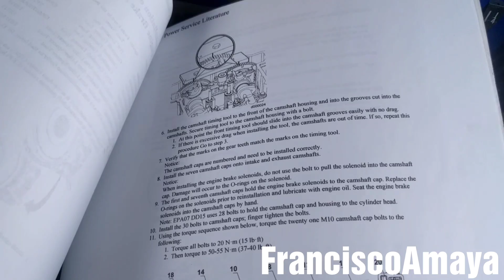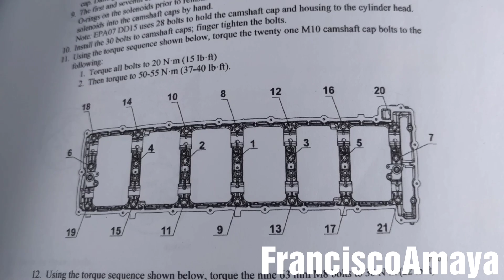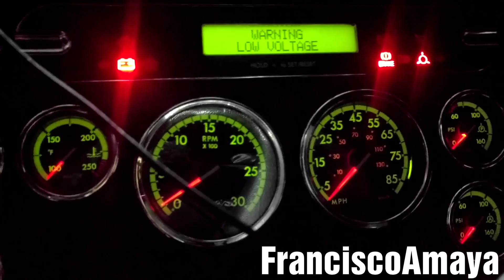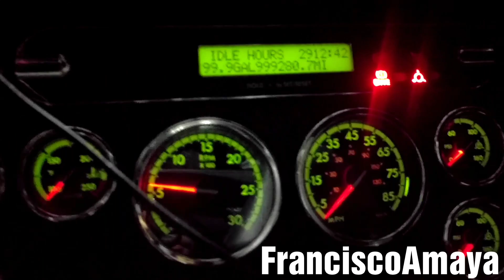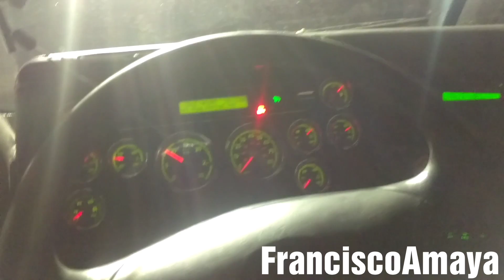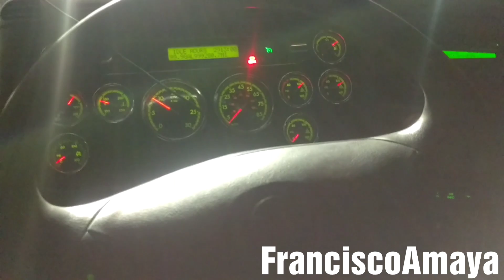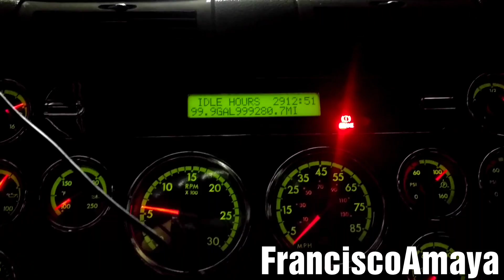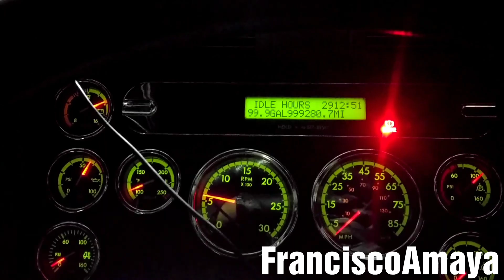Freightliner Cascadia DD15 engine cam housing seal removal replacement engine timing marks part 2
This video has advance mechanic/technical information.

This process is going the similar to all DD13 DD15 DD16 OM 471 OM 472 OM 473 ENGINES (it may vary depending on the year. Stuff like bolts types or position)

DO NOT DO THIS JOB IF YOU DON'T HAVE THE RIGHT TOOL OR THE EXPERIENCE TO COMPLETE THE JOB.

OR